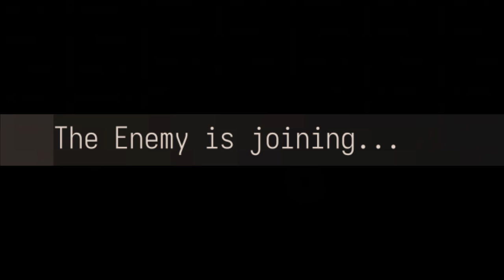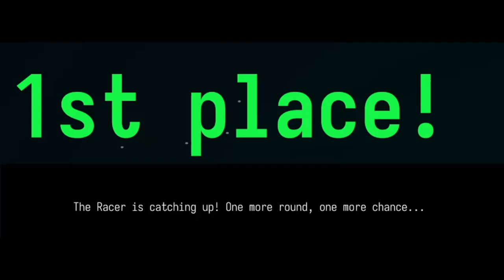The Racer vs. the Enemy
How it feels to play Racingmaybe